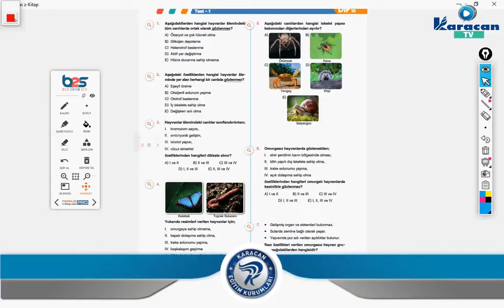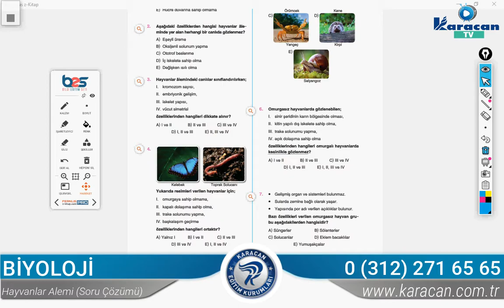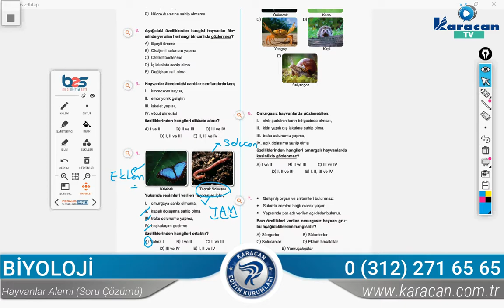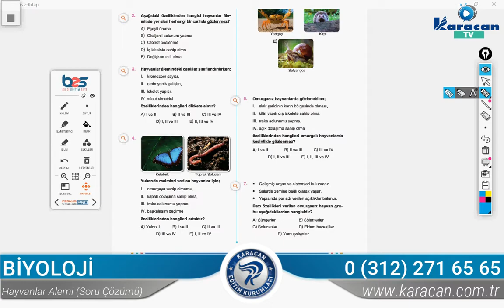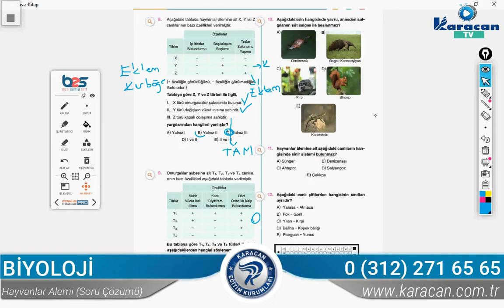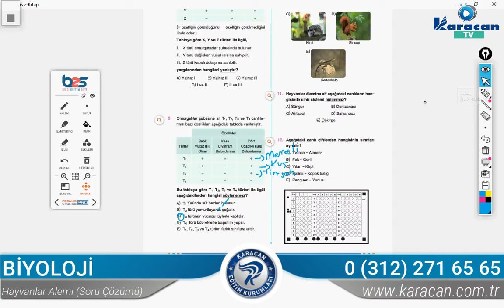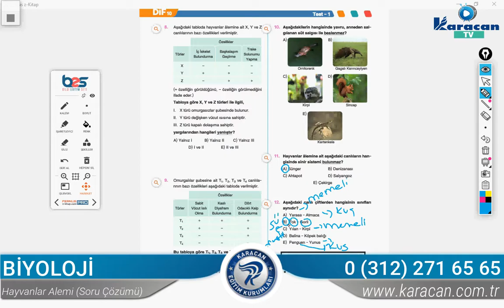Karacan TV - Biyoloji / Hayvanlar Alemi (Soru Çözümü)